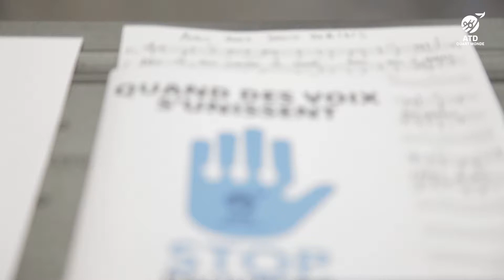The Choir That Sings for Peace - ATD Fourth World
Rehearsal before the concert on 17 October 2017 - World Day for Overcoming Poverty in Paris, France. 2017 marked the 30th World Day for Overcoming Poverty and was celebrated worldwide.